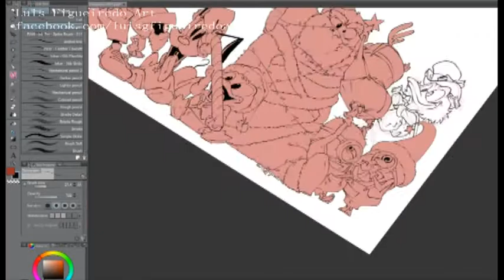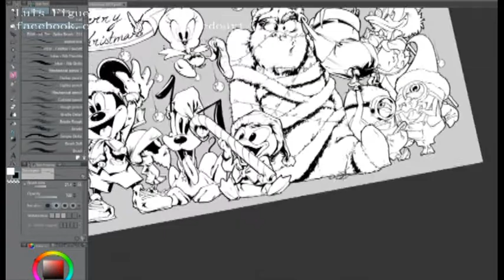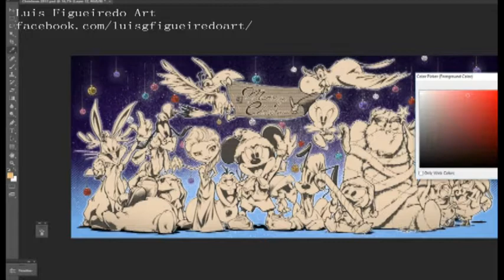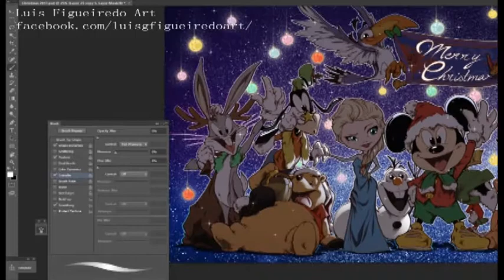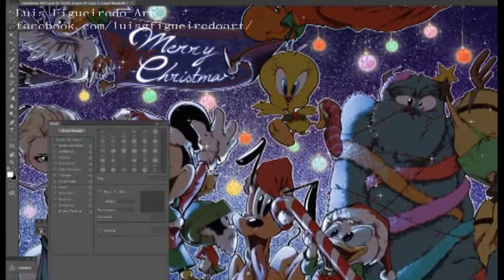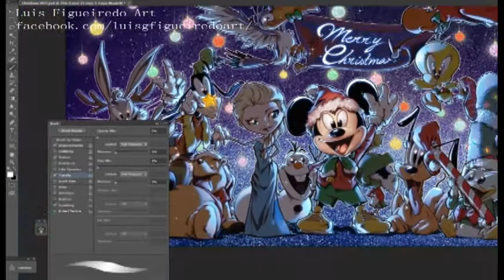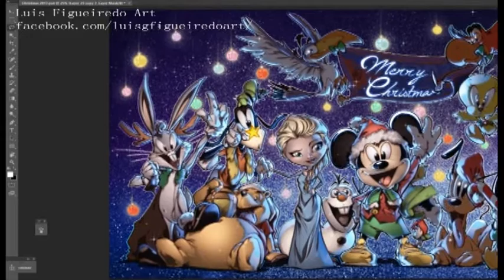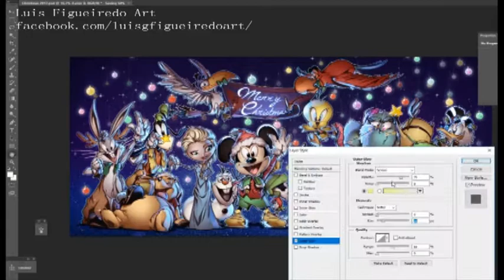CHRISTMAS DRAWING & SONG Michael Bublé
Itsssssss CHRISTMAS TIME! And so here you have all the process of my drawing for this year!
I tried something different from what I usually do with more Disney, Pixar and LooneyTunes characters that I grew with ;)
SHARE IT IF YOU LIKE! I Wish you a great Christmas to all of you!